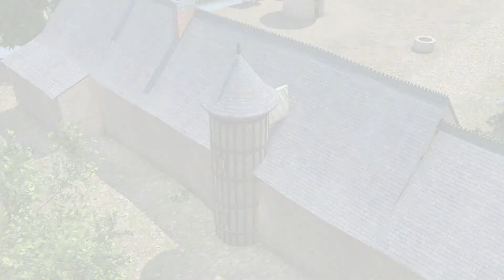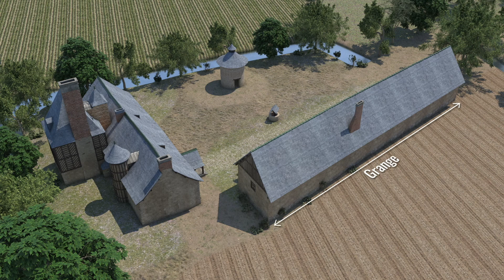Le manoir du Boberil - Un voyage dans le temps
Le manoir du Boberil est inscrit au titre des Monuments Historiques depuis 2018. Il s'agit d'un édifice d'une importante valeur patrimoniale puisqu'il fut édifié en 1335, ce qui en fait le manoir le plus ancien de Bretagne daté à ce jour. Le manoir a connu, au fil des siècles, d'importantes évolutions architecturales. Et ce serait donc lui qui aurait insufflé les modes architecturales aux autres manoirs Bretons.
Avant que l'édifice n'entre en travaux de restauration en 2017, une étude archéologique a été menée sur le manoir.
À partir de l’étude archéologique réalisée par l'INRAP, il a été possible de reconstituer en 3D les différentes étapes de construction de l'édifice du 14ème siècle à son état définitif après travaux.
Vous pourrez découvrir les différentes évolutions architecturales du Manoir et comprendre son agencement actuel, fruit de cette longue évolution.
Un véritable voyage dans le temps qui reconstitue des éléments aujourd’hui définitivement disparus.

Réalisation : Charlotte Trigance
Voix : Ingrid Parois
Montage son et Mixage : Xavier Plouchart
Musiques : Vincent Jacq et Xavier Plouchart
Production : STUDIO SHERLOCK